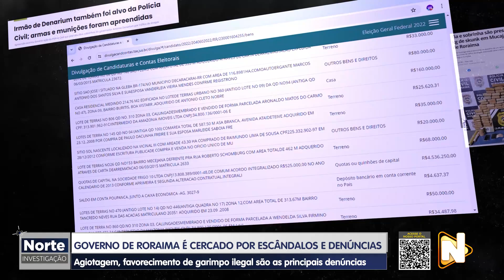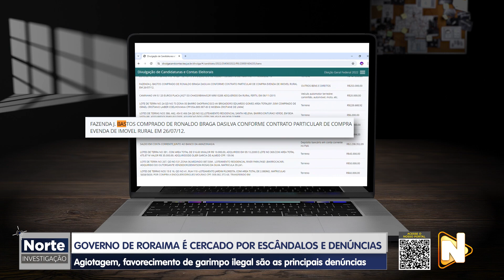NORTE INVESTIGAÇÃO | 08|06|2024 | VT DENUNCIA DENARIUM INSTA